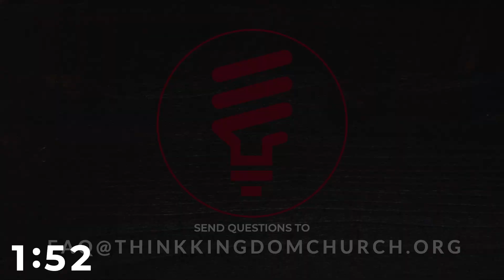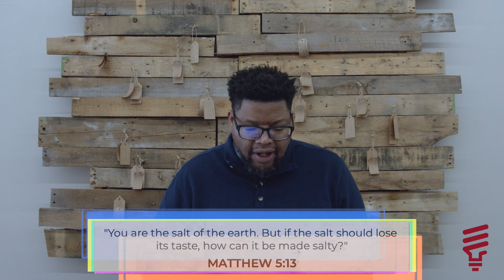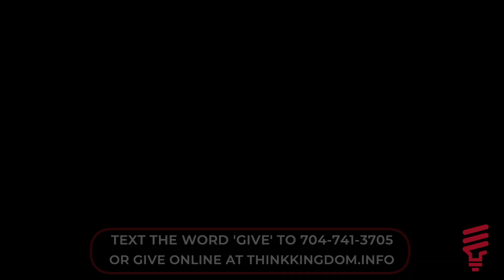Filters: Seeing Through a Kingdom Lens- March 7, 2021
This Sunday marks the final week in our series, Filters: Seeing through a Kingdom Lens. Be sure and watch as Pastor Antoine teaches us what it means to be the salt and light of the world.